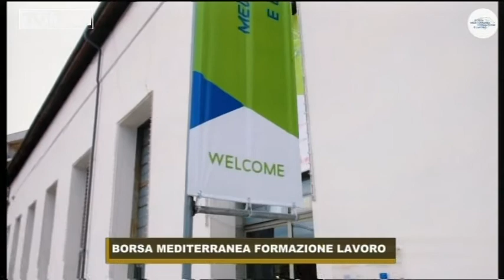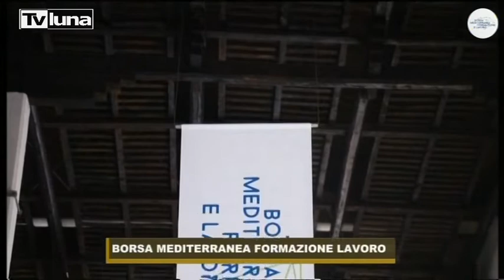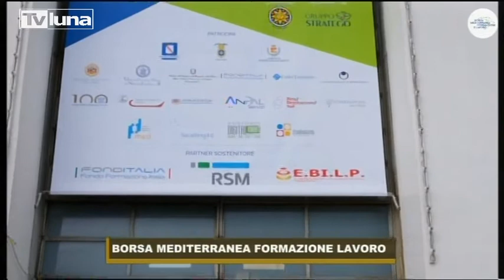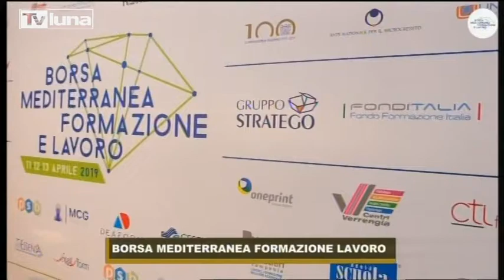ONE TO ONE: Antonio Vitolo ospite negli studi di TV Luna per presentare la 2^ edizione della Borsa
Antonio Vitolo, CEO di Gruppo Stratego e Responsabile dell'Organizzazione della Borsa Mediterranea della Formazione e del Lavoro, presenta la seconda edizione, in programma il 2-3-4 Aprile 2020 presso l'ex Tabacchificio Centola di Pontecagnano.